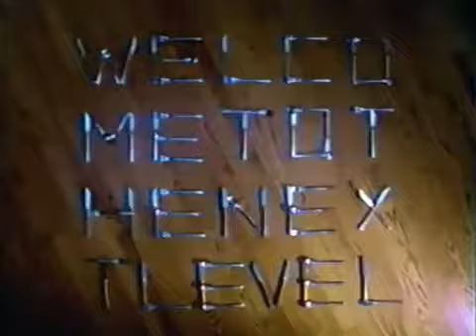Sega Genesis Eternal Champions ad 2 'Welcome to the Next Level' 1993